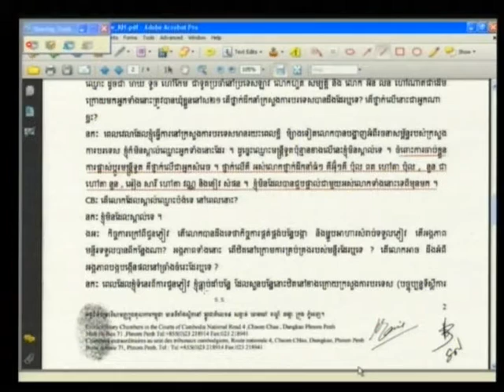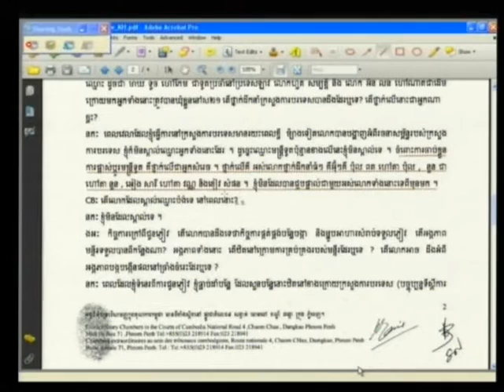E1 78R 2012 05 30 S3 FL KH Pub